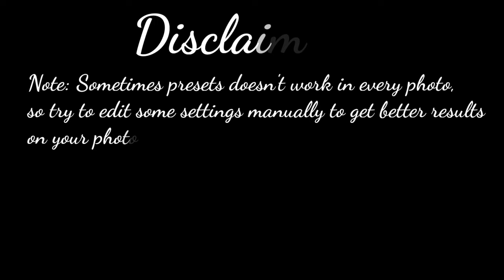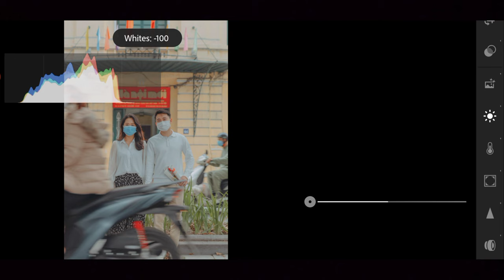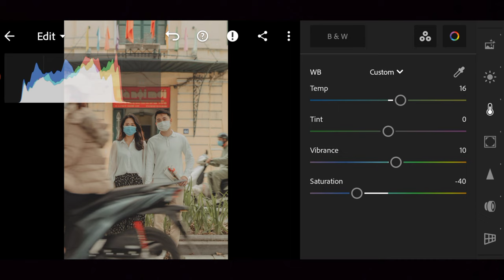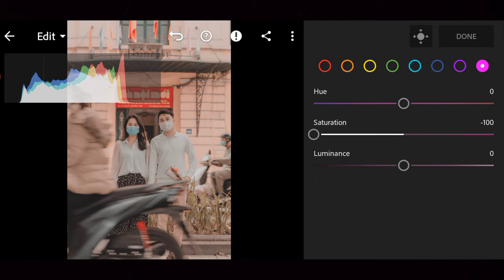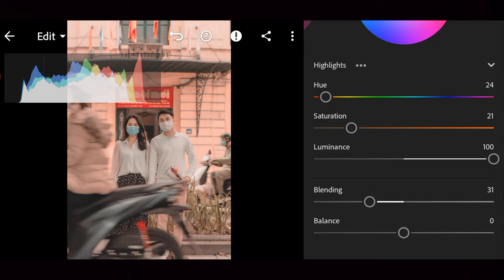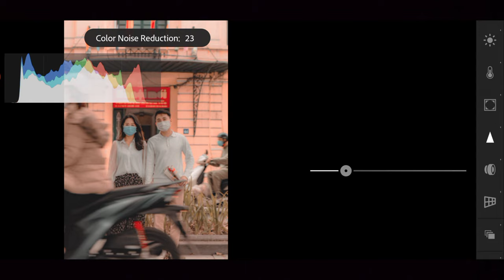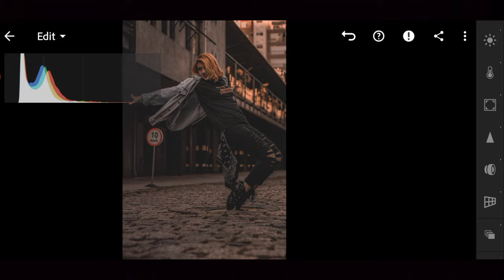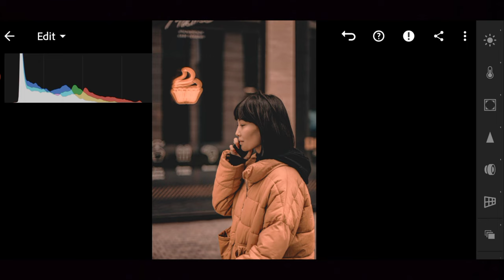Salmon Preset - Outdoor Photography | Free Lightroom Presets XMP & DNG | Lightroom Tutorials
About this Video :
In this Video I will show you how to edit Salmon filter Specially for Outdoor Photography by Lightroom mobile.

How to get this tone/preset :-
• You can follow the editing steps on the video (By copying and editing it manually).

• You can download the Preset which is available in DNG format (Android & iOS), but you need a password to access the preset download page.

• The password will appear in the upper left corner.

Note: Sometimes presets doesn't work in every photo, so try to edit some settings manually to get better results on your photos.

Pictures:
Pexels